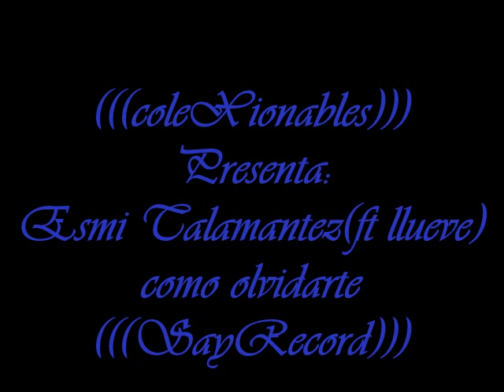Esmi talamantez.(ft LLueve) Como Olvidarte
(((SayRecord)))